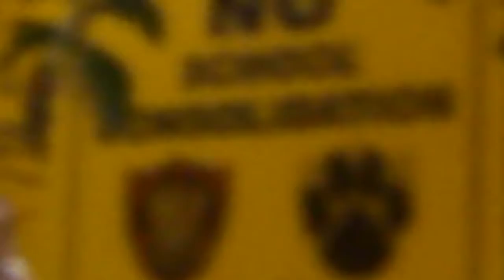I got you on video &mdash;George Rhynes to FVCS @ VBOE 29 August 2011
education, referendum, consolidation, statement
Work Session, Valdosta Board of Education (VBOE),